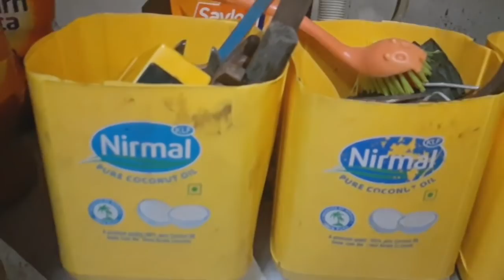ഒരു രൂപ പോലും മുടക്കാതെ ഓർഗനൈസിംഗ് ചെയ്യാം..നല്ല മഴയത്ത് ചൂട് ഉണ്ടംപൊരിയും കട്ടൻചായയും(581)